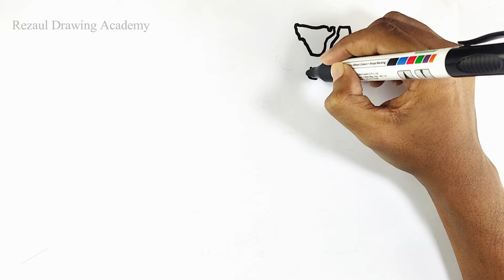Drawing Tuktoyaktuk City Map - Canada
How to Draw Tuktoyaktuk City Map - Canada || @rezauldrawingacademy